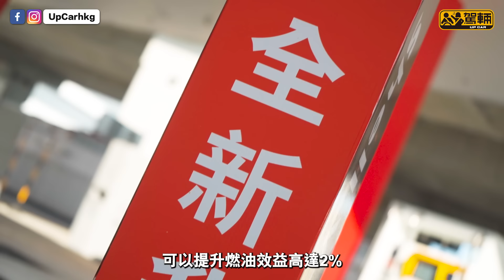〖駕輛過料〗【全新升級配方⛽Shell V-Power Racing⛽登場】引擎表現更佳更耐用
Shell最近推出第四代升級配方嘅Shell V-Power Racing汽油，同埋Shell FuelSave汽油及Shell FuelSave柴油。不論大家揸嘅係高性跑車、MPV抑或重型柴油商用車，入咗Shell全新升級配方燃油，自然就會有更加好嘅表現喇！

但究竟各款新配方Shell燃油改良啲乜？入咗之後又會好過以前幾多呢？依家就由Lawence拍住Gin姐為大家詳細解說！